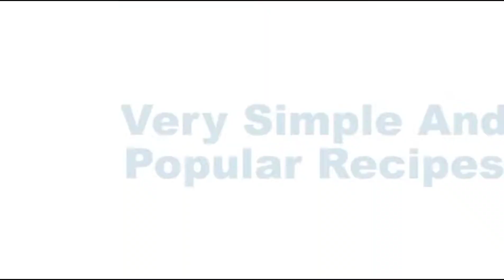Crispy French Fries Pakora|| Cook with Mirha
How to make Crispy French Fries Pakora Recipe.